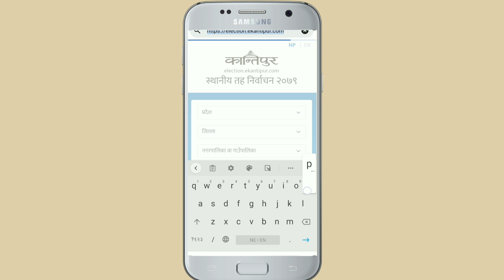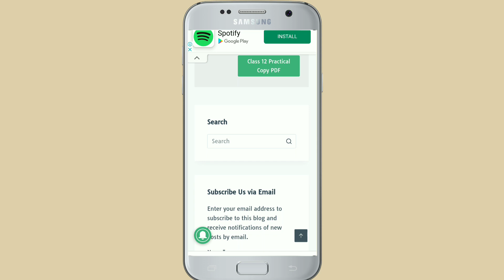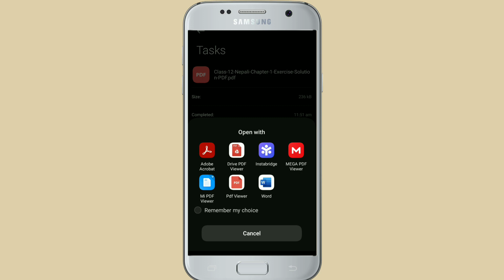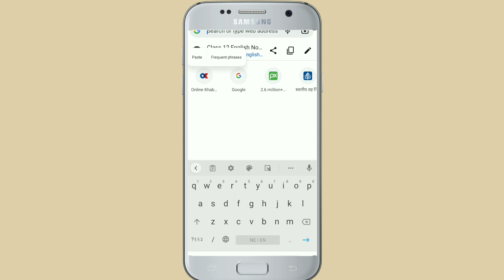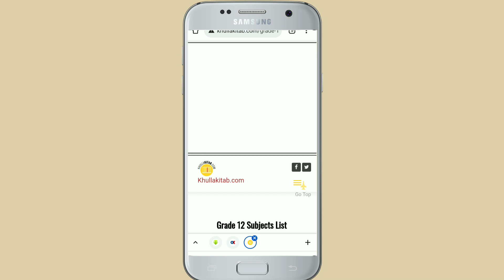Class 12 Notes | NEB Class 12 Notes | how to download Class 12 Notes free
NEB Class 12 Exam notes| NEB Notes